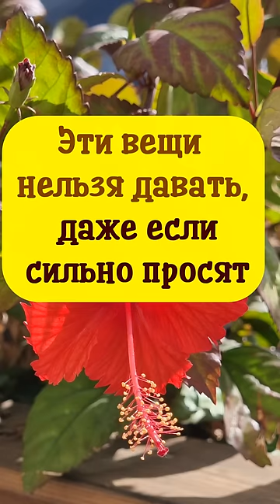Эти вещи нельзя давать, даже если сильно просят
✨Активируй денежную энергию! Ставь ❤️, пиши в комментариях по буквам «ИЗОБИЛИЕ» и получишь неожиданные деньги уже сегодня✨